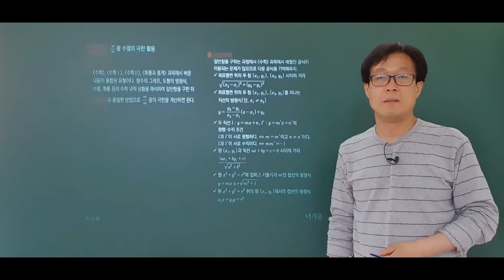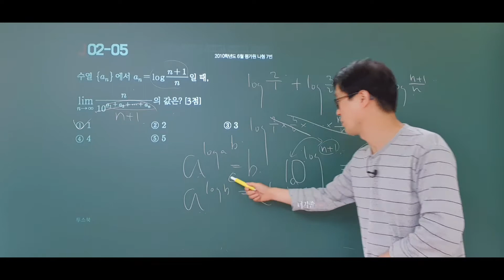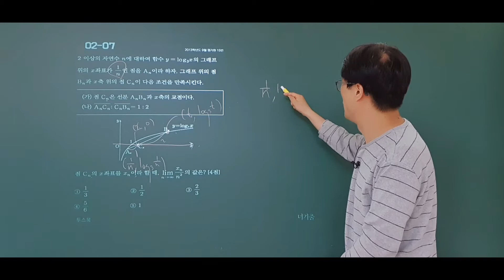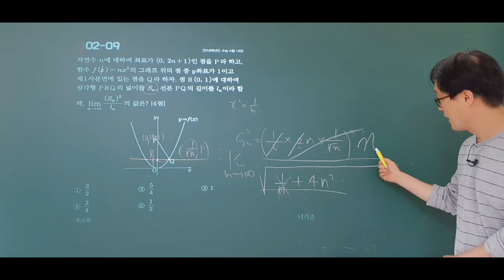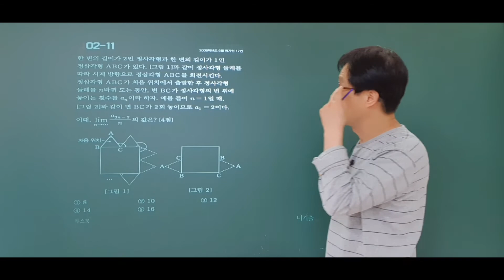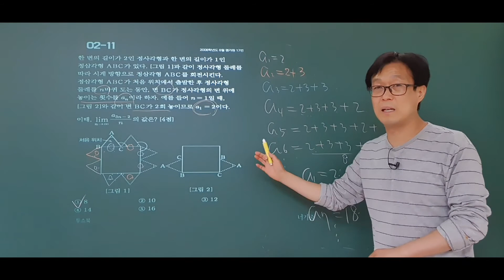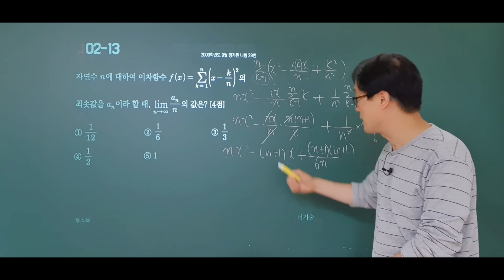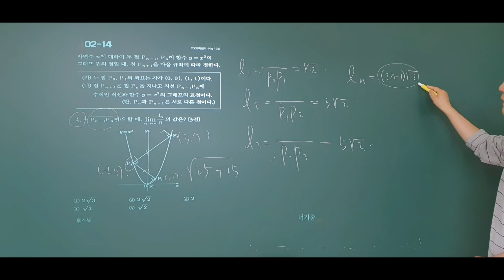😍[너기출 For 2021] 미적분 J.수열의 극한 1.수열의 극한 2.수열의 극한의 활용 J02-01~J02-14 평가원기출, 수능기출,수능특강,2008학년도6월 평가원 17번